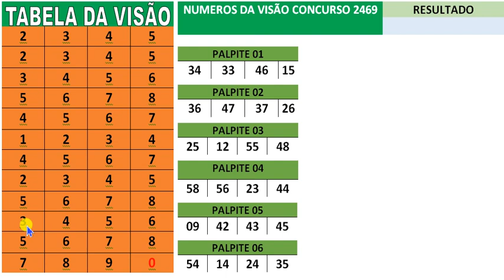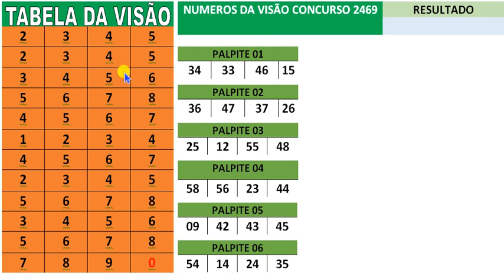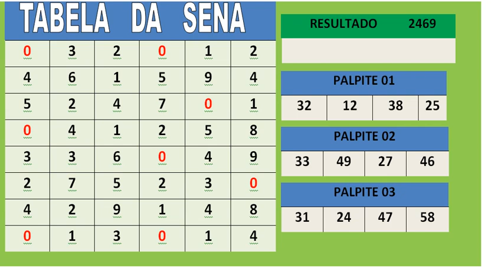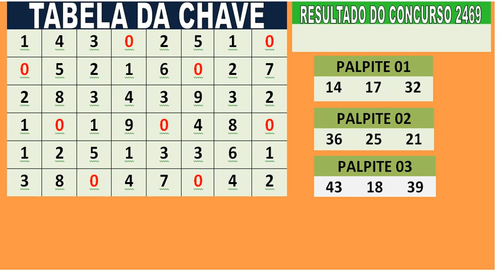mega sena concurso 2469